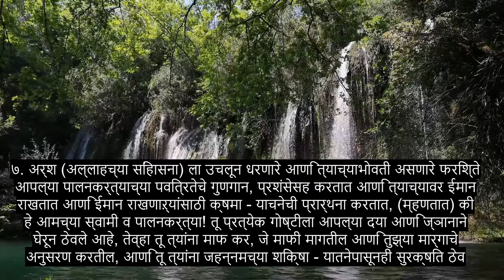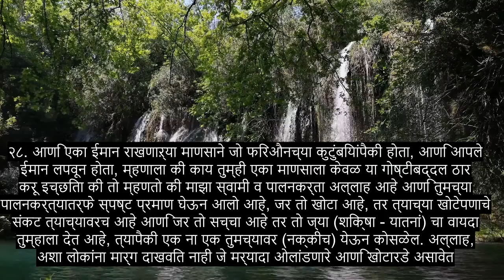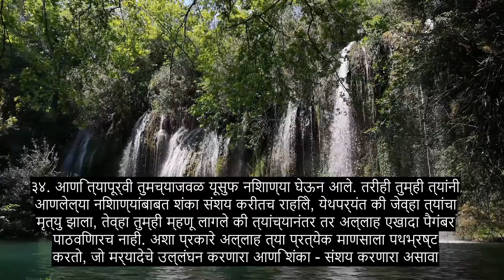धडा 40 खोटा, सुंदर कुरान पठण, 90+ भाषा उपशीर्षके